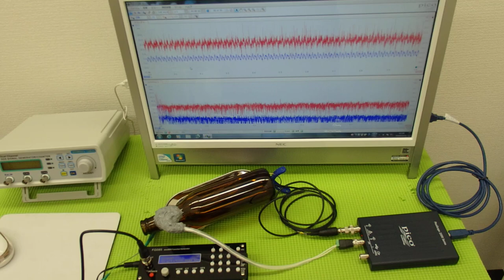‹メガヘルツ›の超音波発振制御技術 ultrasonic-labo 超音波システム研究所